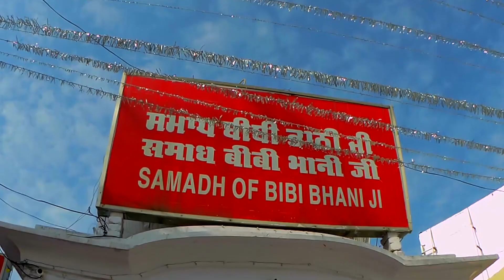Dera Baba Vadbhag Singh ji Darshan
Dera Baba Vadbhag Singh ji Darshan himachal pradesh travel burgmanstreet125 nature part-B

Episode-24

"Ankur The Rider"

"Dera Baba Badbhag Singh Ji"

Dera Baba Badbhag Singh Gurudwara (देवनागरी: डेरा बाबा बड़भाग सिंह) is a Sikh shrine of Dera Baba Vadbhag Singh. It is located in Mairi Village of Una District in the State of Himachal Pradesh, India. The tourist place is famous for Holi Mela, a festival fair of Hindus and Sikhs. It sees tourists from North Indian states and union territories like Jammu and Kashmir, Punjab, Haryana, Delhi, Chandigarh and Himachal Pradesh.

The Gurudwara is located at a distance of about 10 km from Amb. Nehrian, a small hilly village serves as an entry point to the Holy place. From main bus stand Nehrian, it is just 3 km away. During the Holi fair, usually parking space is provided in Nehrian for Heavy weight Vehicles.Baba vadbhag singh is from lineage of sikh Gurus sodhi clan

Dera Baba Vadbhag Singh followers believe that during the month of Holi and Diwali, if anyone takes a holy bath in Dhauli Dhar and visit Gurudwara, Baba fulfills their wishes.

"Ankur The Rider"